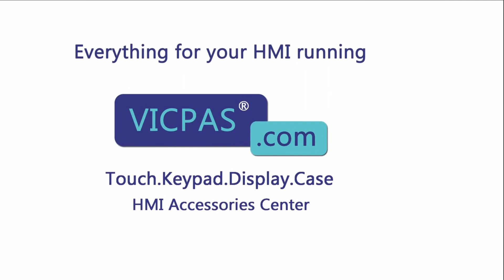EZAutomation EZD-T10C-SE Protective Film Touch Panel HMI Repair Replacement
EZD-T10C-SE EZAutomation Front Overlay HMI Panel Glass HMI Replacement Repair
where you can find EZAutomation EZD-T10C-SE Touch Screen Monitor and Protective Film, more parts and product detail than you ever thought possible!

Skype: CMT-Kandy
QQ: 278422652